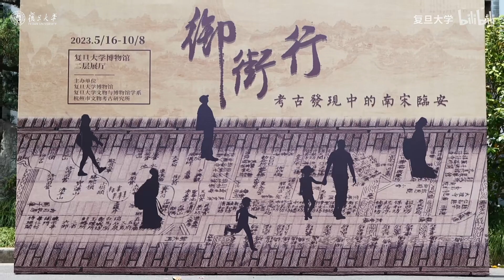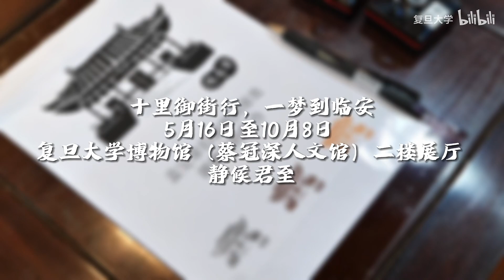“御街行——考古发现中的南宋临安”展览开展啦！ - FDU 复旦人